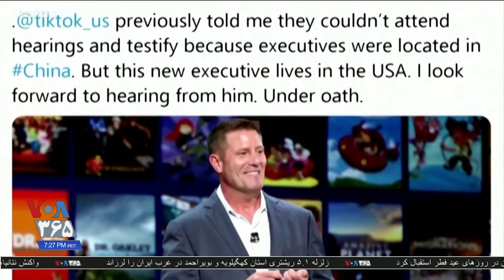رئیس سابق یکی از بخش‌های شرکت دیزنی به «تیک‌تاک» می‌پیوندد